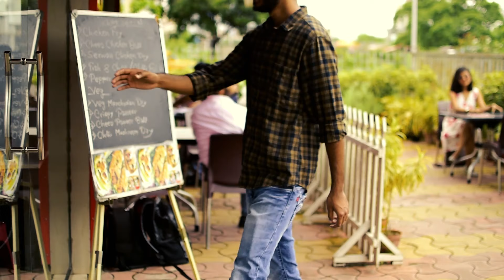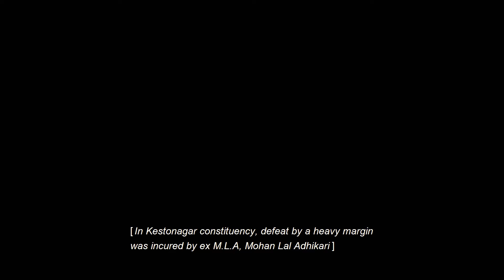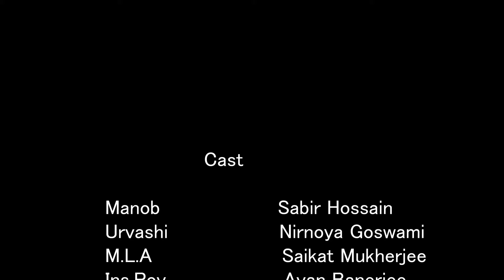MANOB BOMA | মানব বোমা | Bangla Natok 2024 | বাংলা নাটক | Bengali Short Film| Bongobad Productions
Watch our new Bangla Natok : MANOB BOMA. It is a short film by Bongobad Productions.

Elections are nearing by.The local M.L.A Mohan Lal Adhikary and inspector Roy are locking horns to sabotage each other's plan.Manob,the loyal and fearless follower of the M.L.A serves his master with his full devotion but love crosses his path unexpectedly and duties take a step behind.

Judging him already? Off course do it ,while watching the whole journey of him in this movie!

'মানব থেকে তোমরাই বানিয়েছো মানব-বোমা'

Direction,Story,Screenplay,Editng,Sound - Subhajit Sinha
DOP-  Deborshi Das
Cast- Sabir Hossain,Nirnoya Goswami,Ayan Banerjee,Saikat Mukherjee,Souvik Ghosh, Biswarup Das,Ranadip Banerjee,Vishist Krishna,Apurba Ghosh
Special Thanks- Anupam Mandal,Anwesha Guha,Saptarshi Ghosh,Nikita Krishna,Arnab Roy
Special Mention - Saikat Chattaraj,Anwesha De

"short film bengali love story"
"bengali sad love story "
"love breakup revenge short film bengali"
"valobasar protishodh natok 2022"

choto golpo bangla
Bangla Natok 2021
Natok 2021
New Bengali Short Film 2022
Bangla New Short Film 2022
best bangla natok new